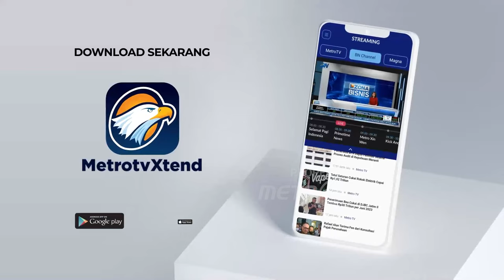Akses Jalan Bandara I Gusti Ngurah Rai Macet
MetroTV, Akses jalan menuju Bandara Internasional I Gusti Ngurah Rai Bali macet parah pada Jumat (30/12/2023).Akibatnya para calon penumpang pesawat yang terhambat dan memilih turun dari kendaraan dan berjalan kaki.